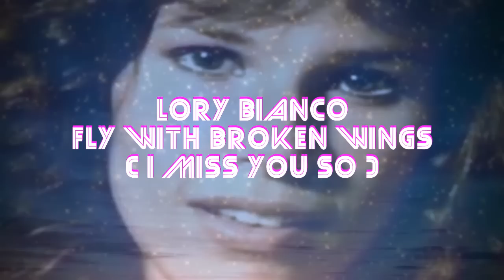Lory Bianco Fly with broken wings(HD)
Lory Bianco - Fly with broken wings ( I miss you so)
MPEG4 Export (MP4):
Video: 1280x720 ; 30.00 Frames/s; H.264 1700 kbit/s
Audio: mp4a, 44100 Hz; Stereo;  AAC.